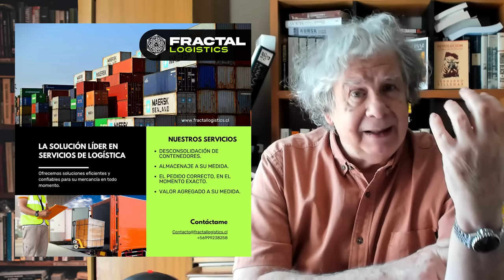Enrique Bunster | Un autor, su obra y su tiempo